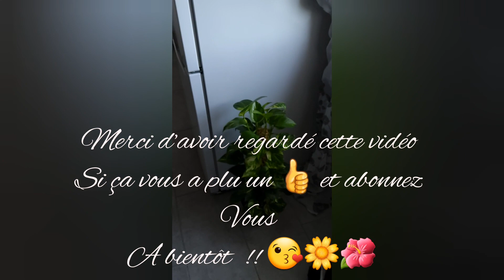Petit tour des plantes de fiston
2 jours chez mon fils, du côté de Calais